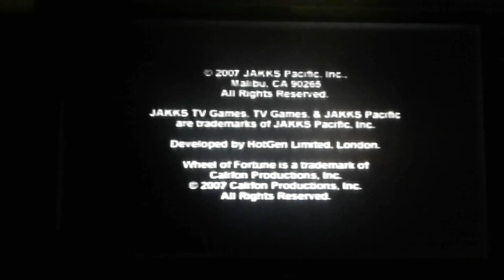Wheel of Fortune 2nd Edition Plug n Play TV Games Episode 88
were Episode 88 of Wheel of Fortune 2nd Edition on my Plug n Play TV Games. Yoda in 1-day grand total is $76,900. Let's have a contestant are Blue M&M, Yoda and Orange Yoshi.